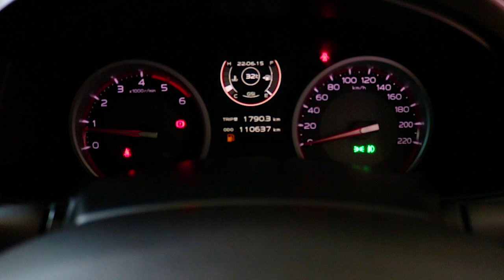รถมือสอง Isuzu D max 3.0 Z 4Cab HI-LANDER 2016 ราคาถูก ผ่อนสบาย By Perfect car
เรามีรถอีกมากกว่า 200 คัน ให้เลือกชม

รุ่นรถ : ISUZU D-MAX 3.0 Z CAB4 HI-LANDER MT ปี 2016

สี: ขาว เกียร์: ธรรมดา ปี: 2016

ออกรถเพียง 1,000 บาท - จบเลย
ฟรี❗ เปลี่ยนถ่ายน้ำมันเครื่องใหม่
ฟรี❗ ขัดเคลือบสี
ฟรี❗ ล้อแม็ก+ยางใหม่ (*เฉพาะรุ่น)
ฟรี❗ ชุดแต่งรอบคัน สเกิตร์ สปอยเลอร์ (*เฉพาะรุ่น)
ฟรี❗ WSmart บริการช่วยเหลือฉุกเฉิน 24 ชม. ทั่วประเทศ 1 ปี

Brand : ISUZU Year : 2016 ทะเบียน : 8กล 2351

Model : D-MAX Color : ขาว
Grade : 3.0 Z
Engine : 3000 cc. Type : ดีเซล
Gear : MANUEL
Mileage (เลขไมล์) : 110,xxx Km.
Accessories : ล้อแม็ก,ไฟตัดหมอก,เบาะหนัง,พวงมาลัยมัลติฟังก์ชั่น

ประวัติข้อมูลรถ : ตัวรถไม่มีอุบัติเหตุ หรือน้ำท่วม
ยอดจัดไฟแนนซ์ : 657,000 บ.
เงินดาวน์ : ฟรีเงินดาวน์

ดอกเบี้ยปกติ

ผ่อน 72 เดือน : 12,839 บาท (สำหรับลูกค้าที่มีเครดิตดี)

ดอกเบี้ยเเถมประกัน

ผ่อน 72 เดือน : 13,718 บาท

*มีเรทดอกเบี้ยพิเศษสำหรับลูกค้าที่มีเครดิตดี

Perfect Warranty : รับประกันเครื่องยนต์ และ เกียร์ 1 ปี หรือ 10,000 Km.(รถยุโรป  3เดือน)